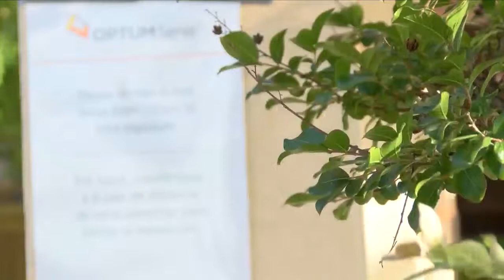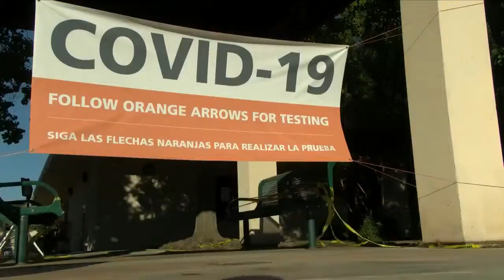KSEE 24 News Slowing the spread in Sanger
Slowing the spread in Sanger